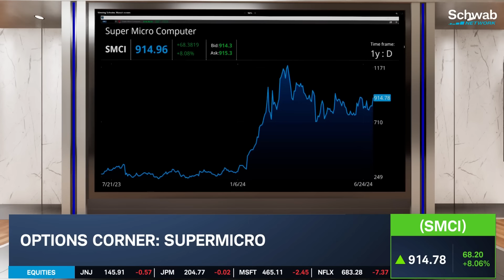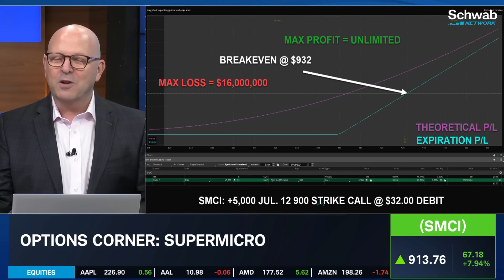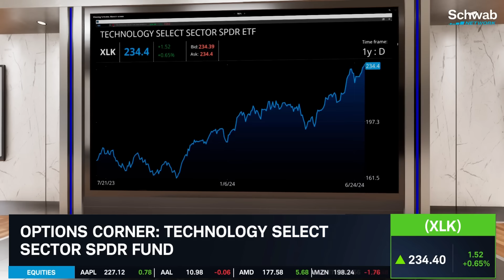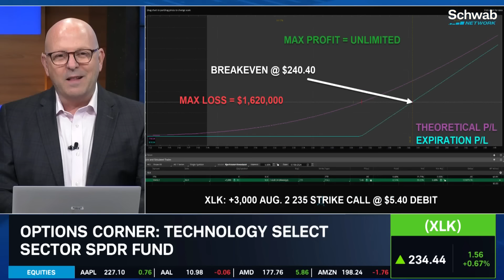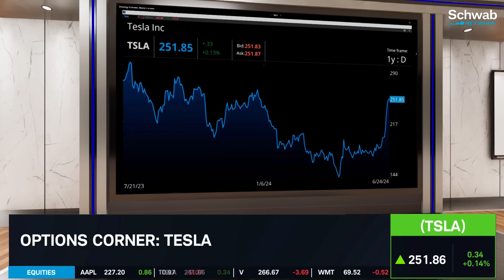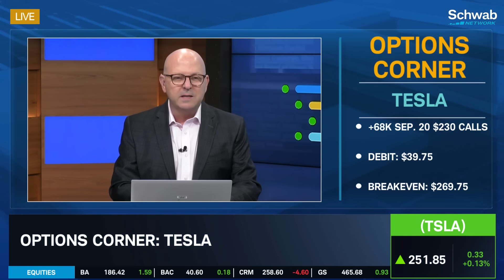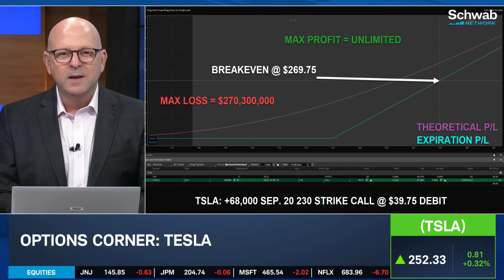Bullish on SMCI, XLK, TSLA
Tom White looks at options trades in SuperMicro (SMCI), Technology Select Sector SPDR Fund (XLK), and Tesla (TSLA). His trades for all three names are bullish.